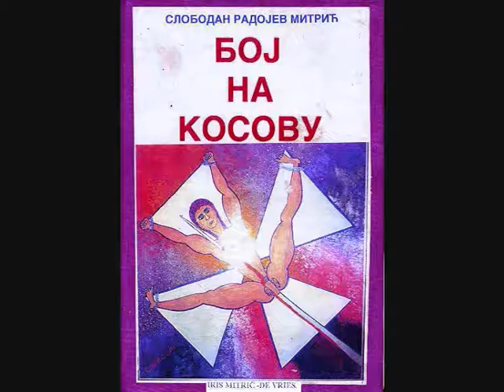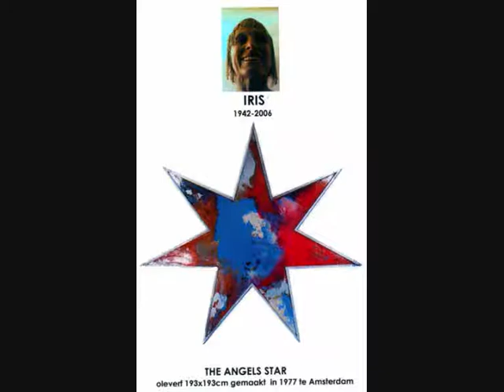TAJNA POLICIJA BORISA TADICA TUCE SRBSKE KALUDJERE.wmv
TAJNA POLICIJA BORISA TADICA TUCE SRBSKE KALUDJERE...
 "Зашто страда в. Артемије" = Dr.Prof. Lyubomir Gruyitch
  BEZAKONJE I NASILNISTVO U GRACANICI‏ = Eparhija rasko-prizrenska i kosovsko-metohijska
  ДА ЛИ ЈЕ В.АРТЕМИЈЕ ДОВОЉНО ЈАК ДА ОДИГРА ПОВЛАЧЕЊЕ СРБА СА КОСОВА ЗА БОРИСА?‏= Јеремија Крстић